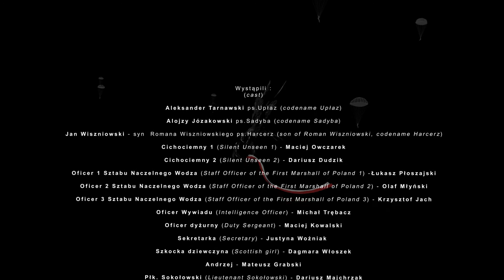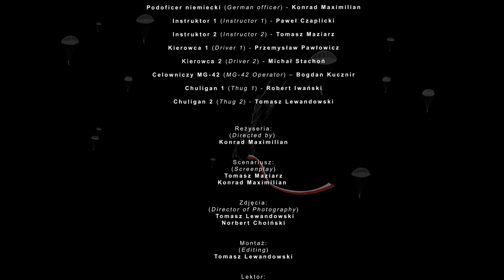Forge of heroes episode 03 - combat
The episode focuses on hand-to-hand combat. In addition to increasing the overall efficiency, a lot of attention was paid to improving the skills in combat and shooting. They were taught hand-to-hand combat, dynamic shooting and working with explosives. The basics of diversion were learned. At the same time, it was a course to identify and eliminate people who would not be able to continue training.